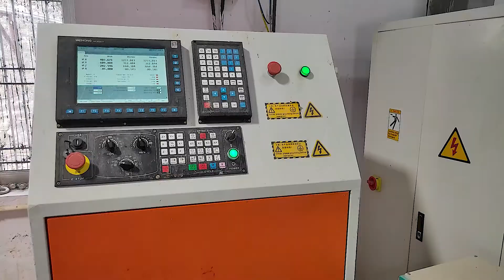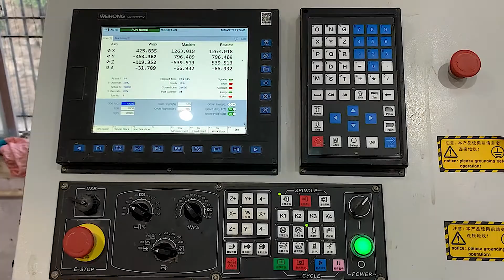TULSI CORPORATION CNC 4 AXIS for granite marble stone wood best cnc machine it is high speed cnc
TULSI CORPORATION

WE ARE THE LEADING MANUFACTURER OF STONE MACHINE

OUR NEW CNC MACHINE GAVE THE OUTSTANDING PERFORMANCE
IT IS HEAVY DUTY MACHINE WITH LOCAL SERVICE SUPPORT AND TOOLS SUPPORT
WE ALSO GIVE CNC TOOL

THIS IS THE BEST ENGRAVING MACHINE

IT WORKS ON 4 AXIS X : Y : Z : A ( AXIX )

IT IS AMONG THE BEST CNC MACHINE EVER
WITH AFFORDABLER PRICE

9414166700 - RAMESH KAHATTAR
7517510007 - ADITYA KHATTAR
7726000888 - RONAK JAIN